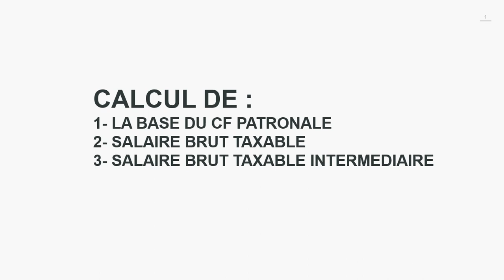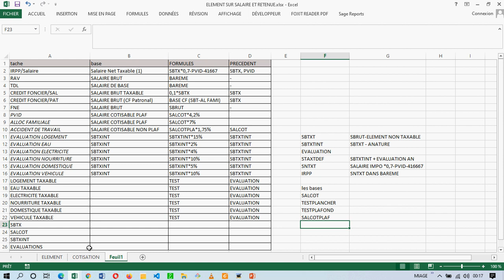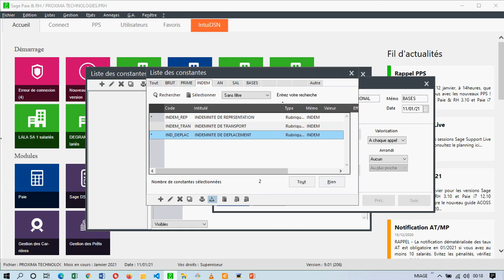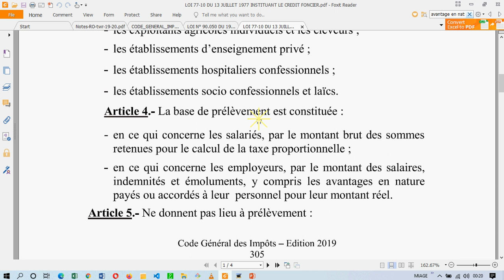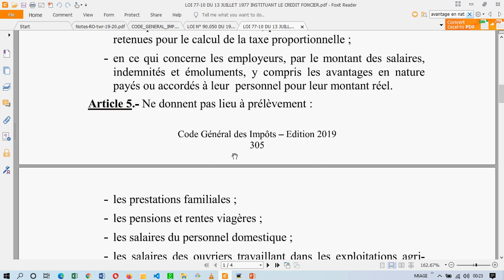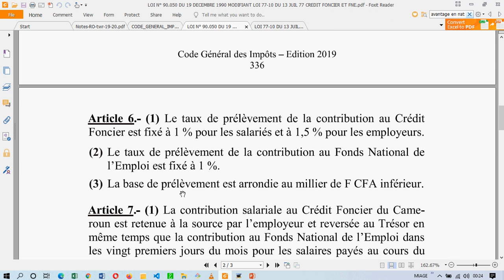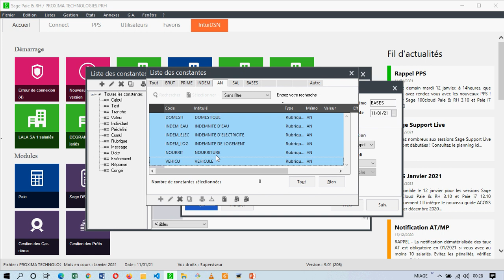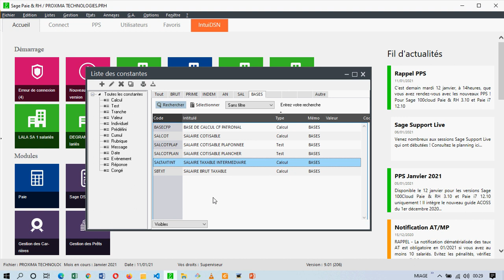CHAPITRE 2 FORMATION SAGE PAIE & RH 14 CALCUL DE LA BASE CREDIT FONCIER ET SALAIRE BRUT TAXABLE